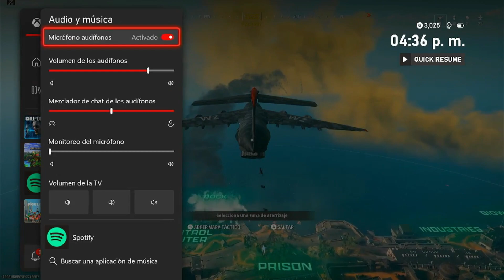🎉 Warzone Rebirth island | Con Armas Metaa!! 🎉